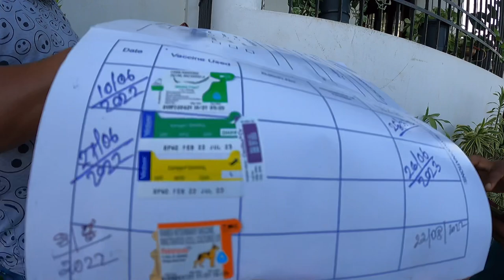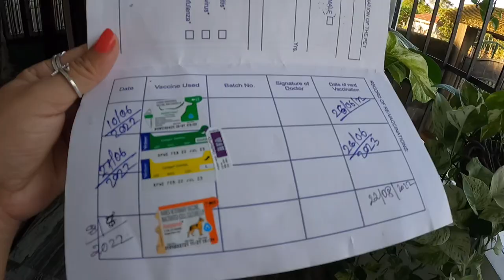Raito Accidentally Got Out || His Vaccine Day